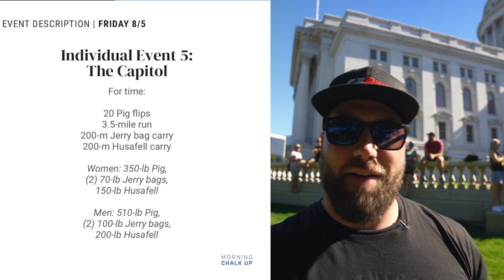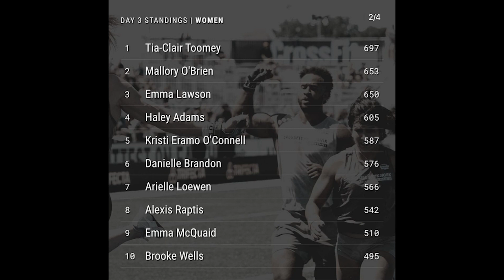2022 NoBull CrossFit Games - Day 3 Review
What more can we say? FRIDAY NIGHT LIGHTS did not disappoint. Check out Justin, Tia, Roman, Hayley, Ricky , and all of these superstars throw down!